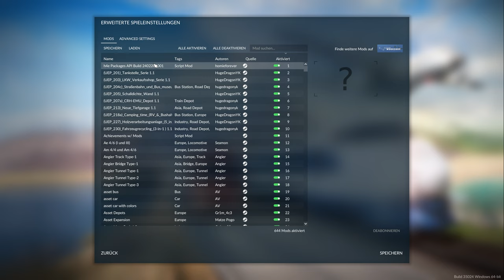Transport Fever 2 - Das neue Beta Update - S03E01 | 4K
Wir schauen uns das neue BETA Update für Transport Fever 2 an, dazu gibts auch eine neue Karte :)

00:00 Neues im Menü
03:30 Neue Karte + Neue Features
13:15 Pläne für den Ausbau
15:08 Neues bei der Schiffahrt
19:29 Timelapse Ausbau
26:00 Schlusswort
29:00 Mitfahrt mit dem Intercity